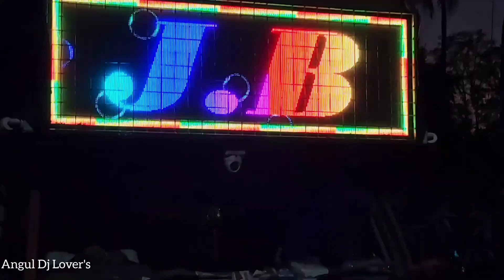Dj Jb Professional New Setup//At- Kurudulo Village Chandini Jatra 2023..